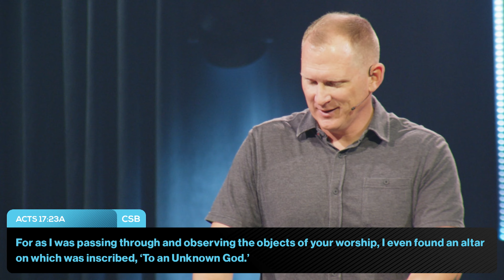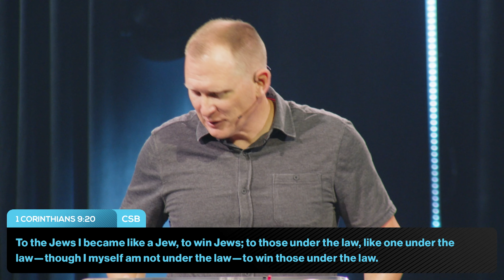Pivot | Pastor Matt Smith | Vintage Church